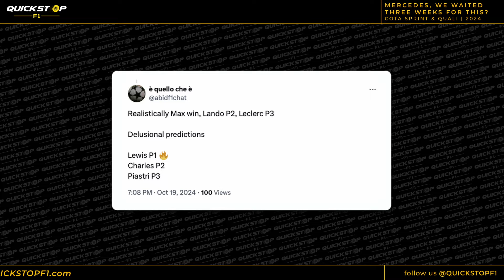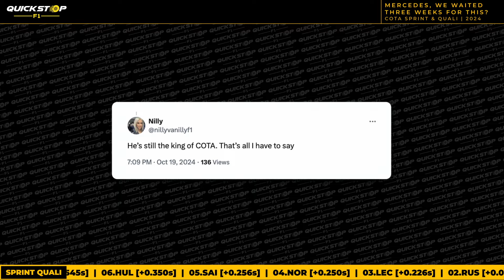MERCEDES, WE WAITED THREE WEEKS FOR THIS? - 2024 COTA GP QUALI/SPRINT Review w/ Paris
Welcome to Quick Stop F1! Fresh off of a three-week break, F1 has come back swinging! Tasha is joined by Paris to discuss the Austin Sprint, and Qualifying session. Despite an upgraded package, Mercedes’ car is still undriveable, between Lewis’ shocking Q1 exit and George’s crash in Q3, both cars may start the Grand Prix from the pit. The good news for Red Bull is that their car looks to be back on form after their latest upgrades, but the bad news is, the cheating allegations are flying around once again. Lando makes a huge error during the Sprint that puts him on the back foot once again for his WDC campaign.

We are a small independent podcast and we really rely on every review on Apple podcasts and share, so please share us as far and wide as you can and remember to leave a review! You can also review on Spotify too, so make sure to drop us a five-star review.